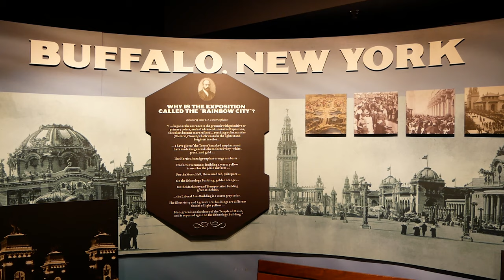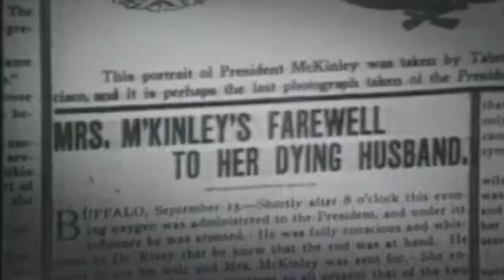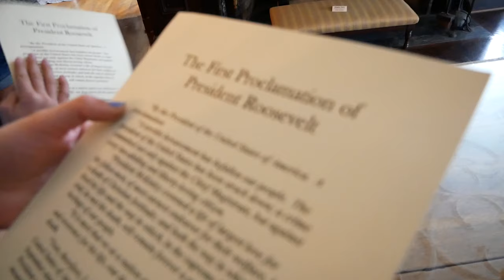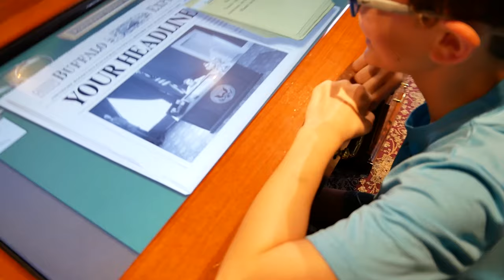Theodore Roosevelt Inaugural National Historic Site | Buffalo NY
Up in Buffalo NY lies an often unknown National Park, but a key location pivotal to American history. Join us at the place where Teddy Roosevelt was inaugurated immediately after the assignation of President William McKinley.

Our PRIMARY GEAR as of Season 5 – Spring 2020:
Phantom 3 Drone
Amazon 60in. Tripod
Jobe Tripod
Quickpod Selfie-Stick
SunCloud Polarized Sunglasses

By C. D. Arnold - C. D. Arnold, Official Views of Pan-American Exposition, scanned by Dave Pape, Public Domain,